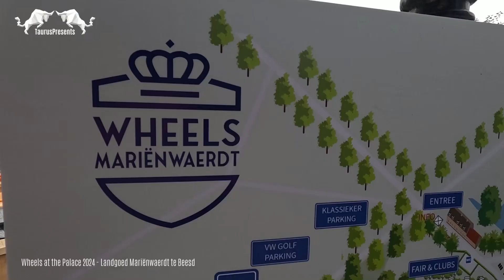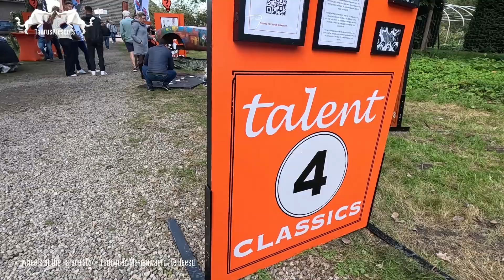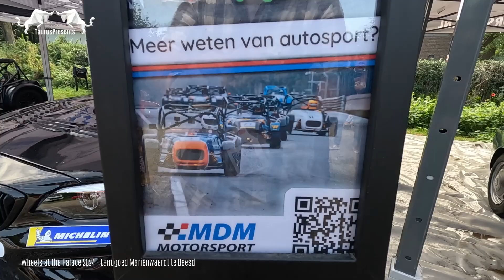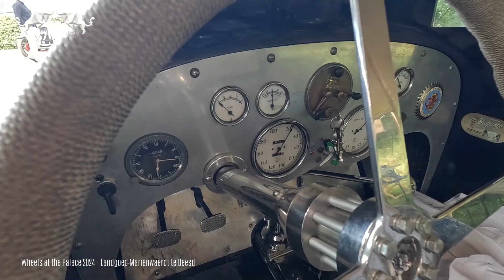Wheels at the Palace 2024 - Landgoed Mariënwaerdt te Beesd part 1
Dit jaar stond wederom in het teken van het verleden, heden en de toekomst van de auto. Van klassieke oldtimers tot spectaculaire prototypes, en echt alles hier tussenin! Naast alle auto-glorie konden bezoekers ook genieten van de Pre-War Sprint, de Trial Experience, de Wheels Fair, live muziek en voor de kinderen was er de Trapauto Race.